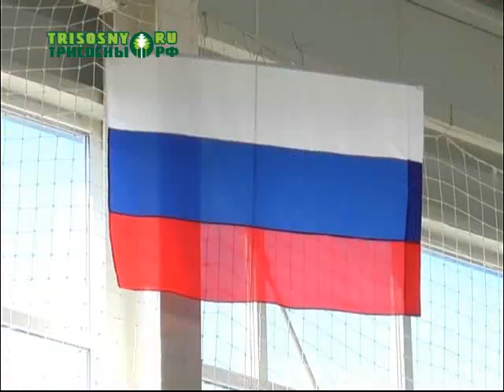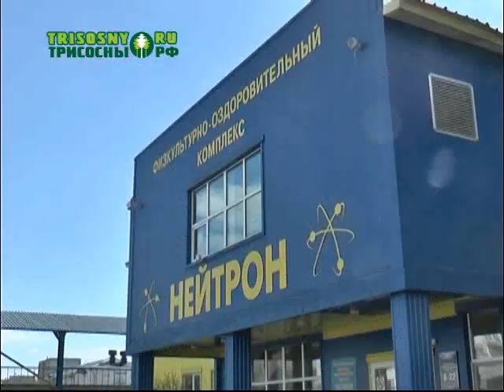Всероссийский турнир по борьбе корэш прошел в Димитровграде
Более 100 спортсменов приняли в нем участие. Соревнования были организованы в физкультурно-оздоровительном комплексе "Нейтрон".